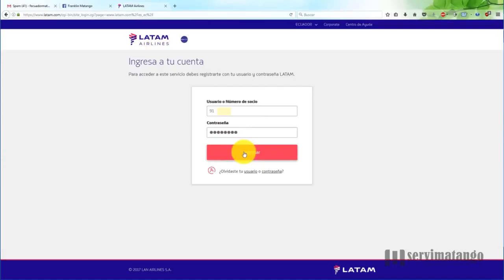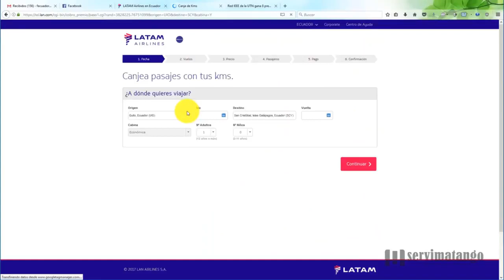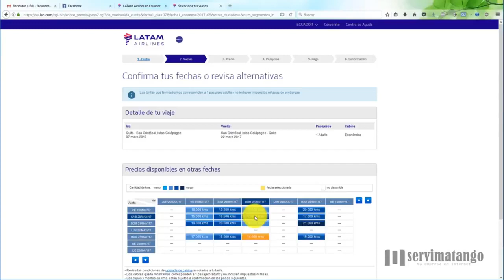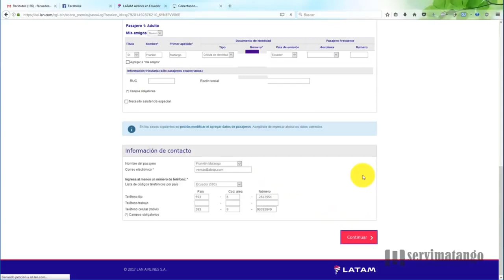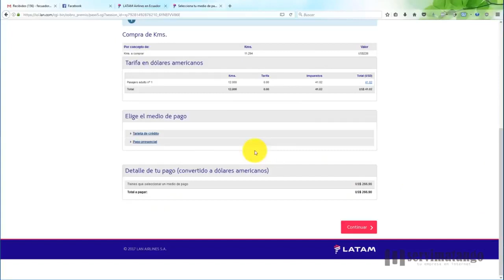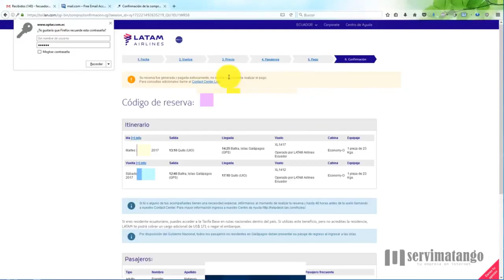🛫 Canjear MILLAS LANPASS - Boletos para Viajes a Galápagos con Millas LATAM PASS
Canjear Millas Latam Pass

En este video explico cómo canjear tus millas LATAM Pass para reservar boletos de avion a tu destino preferido como Galapagos.

Título: Canjear MILLAS LANPASS - Boletos para Viajes a Galápagos con Millas LATAM PASS | Canjear LANPASS [youtube]

canjear millas latam,
millas latam pass,
latam pass,
pasajes latam,
bono latam pass,
boletos de avion latam,
pasajes aereos latam,
latam pasajes aereos,
latam tickets aereos,
millas latam